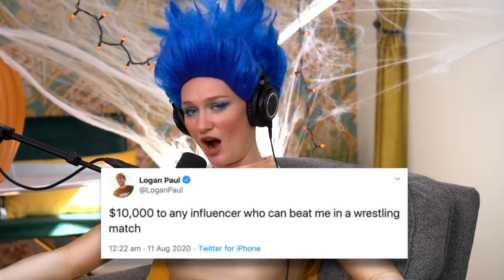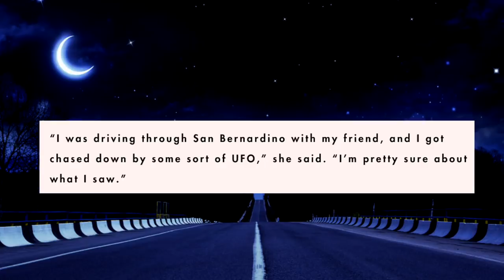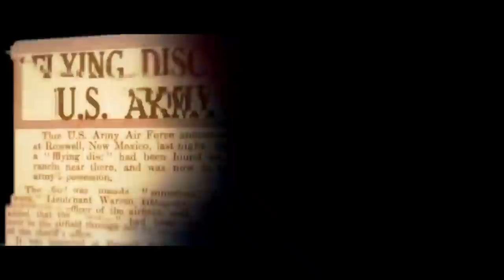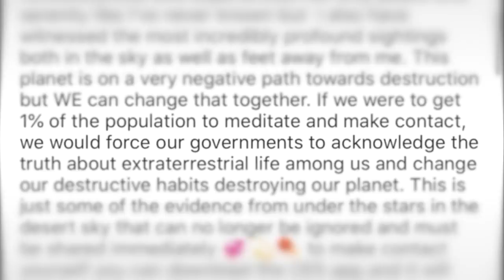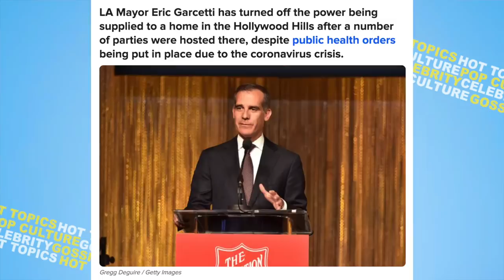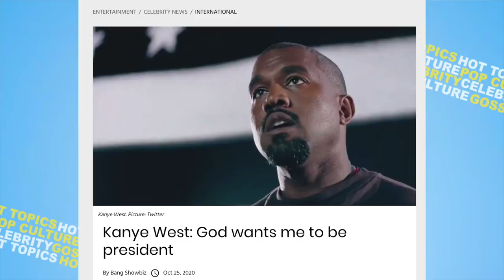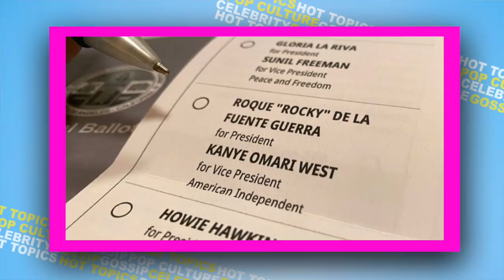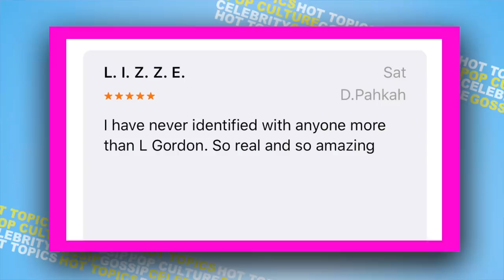Why People are MAD and ANGRY at me... (The Sip - Ep 5)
Ryland & Lizze share scary alien encounters & celebrate Halloween on today’s episode of The Sip! The two discuss Kanye West’s presidential run along with Tik Tok stars who continue to cause chaos. Ryland gets defensive about YouTube comments and Lizze reveals her embarrassing encounter with Quavo from Migos.

Opening Credits (0:00)
Revealing our Halloween costumes (0:20)
confronting Tik Tok Stars (5:32)
REAL alien encounters (7:13)
Rating Halloween candy (16:45)
Kelly Osborne Dating Tik Tok D*ck wiggler(17:42)
Bryce Hall fights restaurant manager (21:25)
Addressing hate comments (24:55)
Kanye West's presidential run (28:36)
Ryland's worst behavior (31:29)
Rob Kardashian launches Hot Sauce (34:20)
Lizze's encounter with Quavo (34:56)
Justin Bieber's new era (36:52)
Best Reviews / Outro (38:04)